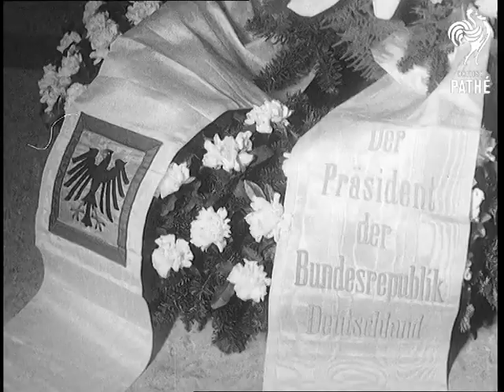Funeral Of Austrian President Adolf Scharf (1965)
Vienna, Austria.

Newspaper cutting on file.

VS. Queues file in and past the coffin of ex-President Dr. Adolf Scharf as he lies in state in Vienna. VS. At special service which is attended by various European officials including, Herr Brandt and President Lubke of W.Germany. The new President is there and he is to take over until further elections. He is Chancellor Dr.Josef Klaus. VS. The coffin is put onto gun carriage for its journey through the Vienna streets to its resting place. Walking behind the coffin is Mr. Scharf's daughter Dr.Kyrle and her children, behind her comes the rest of Austrian and other foreign countries representatives. VS. Scenes at the grave side as the coffin is lowered in and the mourners each through a flower into the grave.

(F.G.)
 FILM ID:3102.08